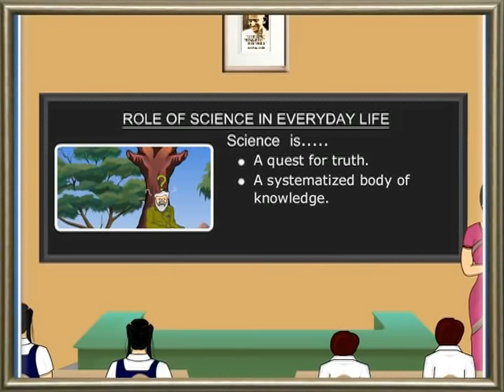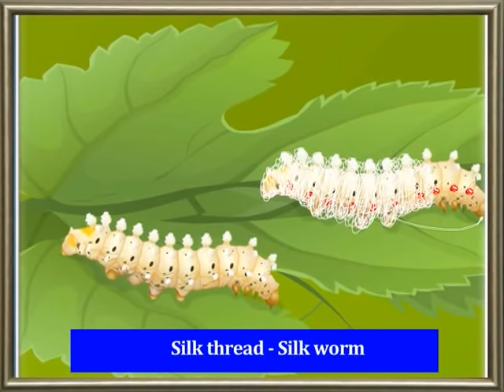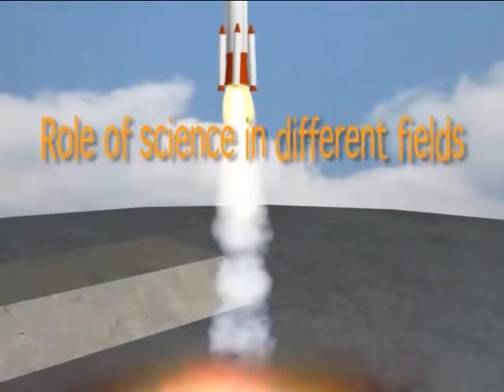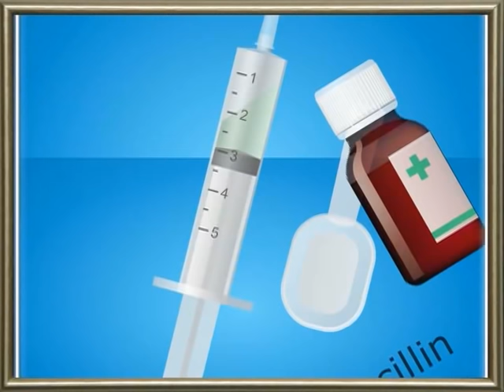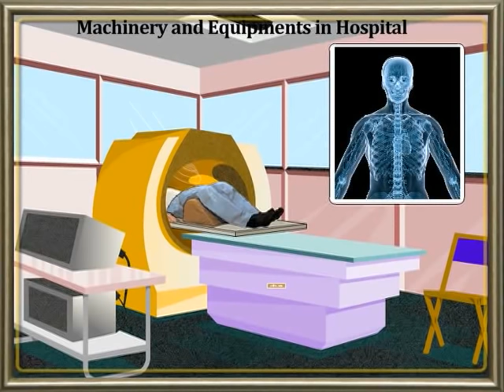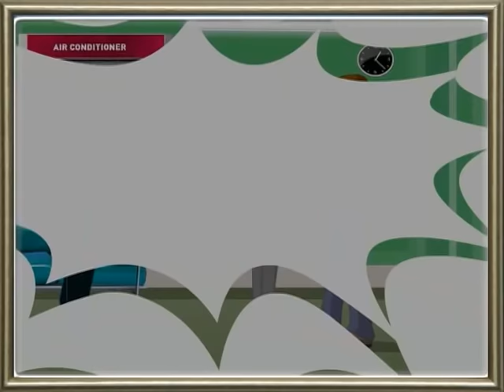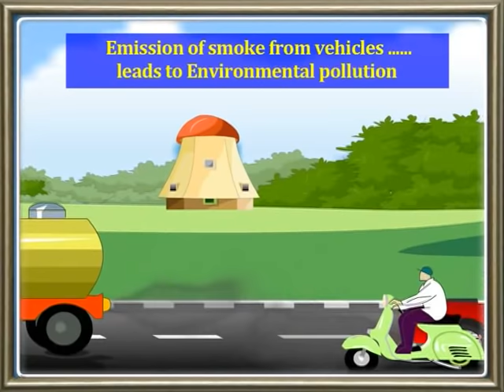Role of Science in Everyday life || Man Science || VI Class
🌟 Join us on an enlightening journey as we delve into the indispensable role of science in shaping and enhancing everyday life for mankind. From the food we eat to the technology we rely on, science touches every aspect of our existence, driving innovation, progress, and understanding. In this video, we explore the myriad ways in which scientific discoveries and advancements have transformed the world around us, revolutionizing healthcare, communication, transportation, and more. Through captivating examples, real-world applications, and expert insights, we showcase how science empowers us to tackle challenges, improve living standards, and build a brighter future for all. Whether you're a curious learner, science enthusiast, or simply intrigued by the wonders of the natural world, this video offers a compelling look into the profound impact of science on mankind's journey through time. Let's celebrate the power of scientific discovery and its enduring contributions to our lives! ScienceInEverydayLife ScientificAdvancements InnovationAndProgress ScienceEducation STEMEducation EverydayScience ScientificImpact ScienceAndTechnology"